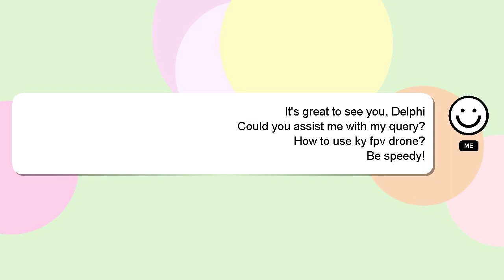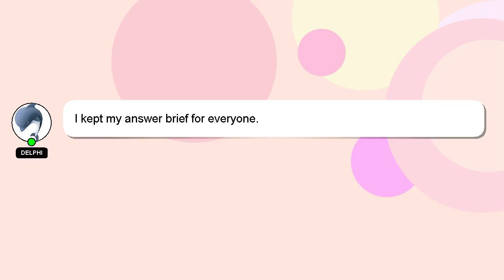How to use ky fpv drone?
Allow me to introduce myself briefly, Hello there, my name is Delphi. I can assist you in answering your queries. - How to use ky fpv drone?

A 'heart' from me will be given as a sign of appreciation for your answer.

*2 What we are experimenting :*